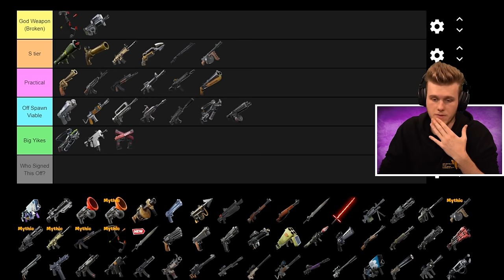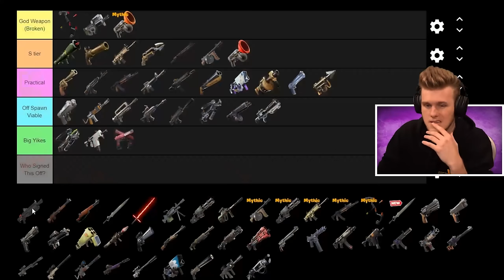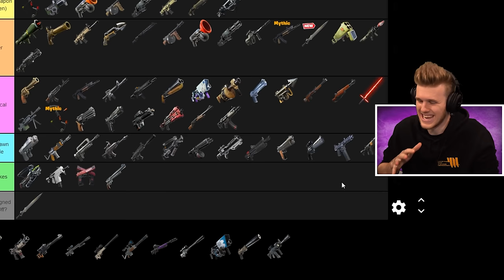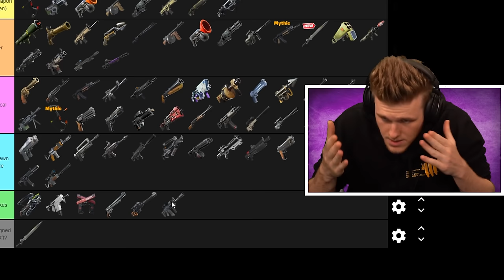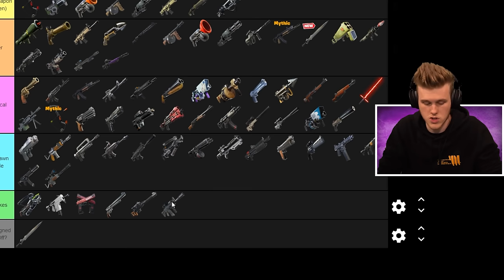I Ranked *EVERY* Fortnite Weapon (Tier List)